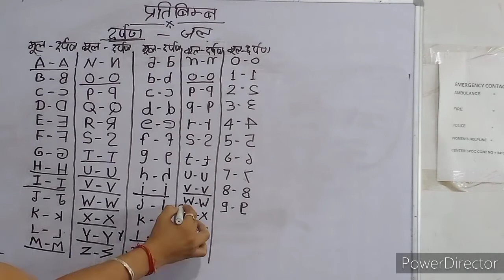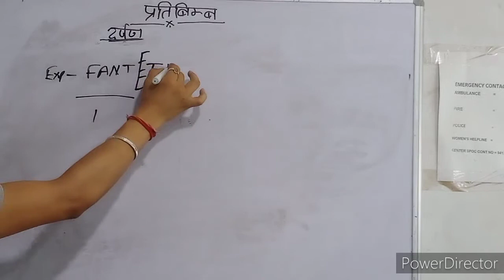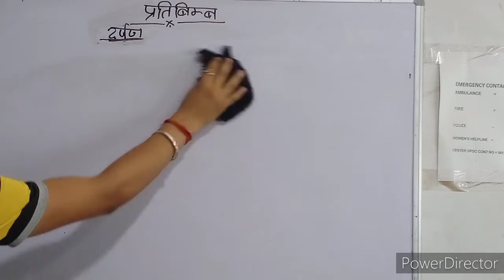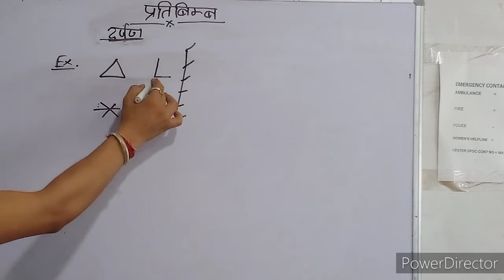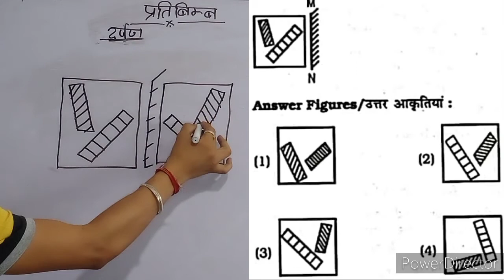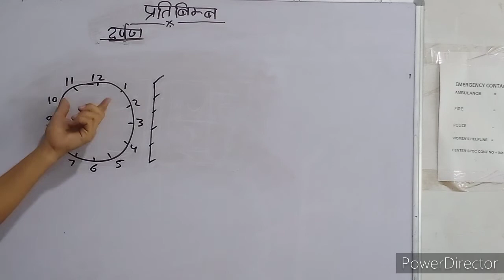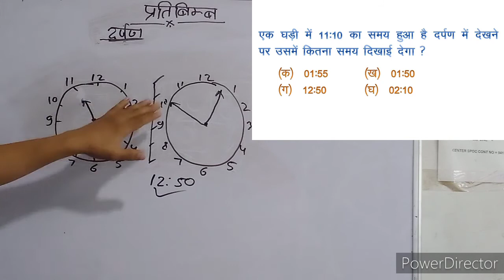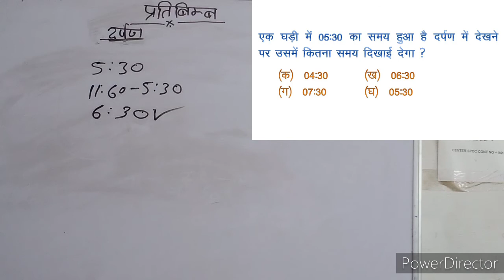दर्पण प्रतिबिंब Reasoning Tricks | Clock Mirror & Water Image Short Tricks by AJAY Sir